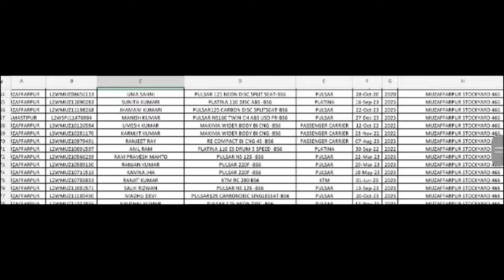bike nilami muzaffarpur 500 से अधिक बाइक की होगी नीलामी | second hand bike auction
कृपया ध्यान दें यह वीडियो सिर्फ आपकी जानकारी के लिए बनाया गया है किसी प्रकार के नीलामी में जाने से पहले नीलामी की पूरी जानकारी अवश्य रखें किसी प्रकार का नफा या नुकसान होती है तो उसकी जिम्मेदारी आप स्वयं खुद होंगे धन्यवाद

यह नीलामी श्रीराम फाइनेंस के द्वारा गौरव पार्किंग यार्ड मुजफ्फरपुर नियर खाबड़ा शिव मंदिर के पास किया जाएगा

second hand Apache
second hand Pulsar
Apache RTR 160
Pulsar 220
Pulsar 220 f
NS 160
KTM 200
Bajaj platina
Bajaj discover
TVS XL 100
Luna
Bajaj discover
Bajaj Avenger
KTM 125
Pulsar 200
R15
Splendor Plus
doston agar aap bhi nilami se gadi Lena chahte Hain to aap nilami ki puri jankari avashya rakhen nilami mein aaye Goli lagaya aur gadi kharide